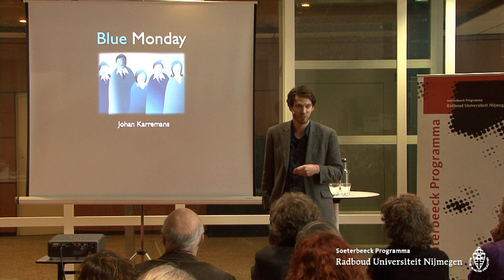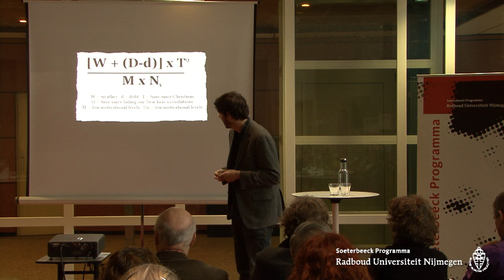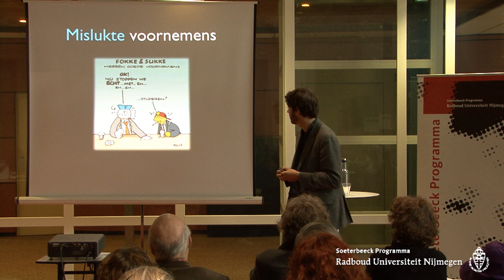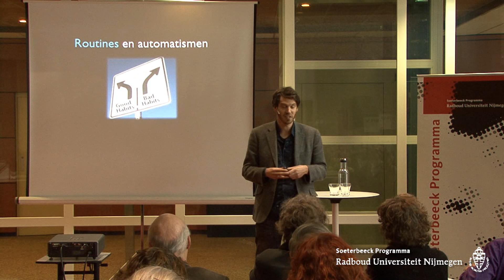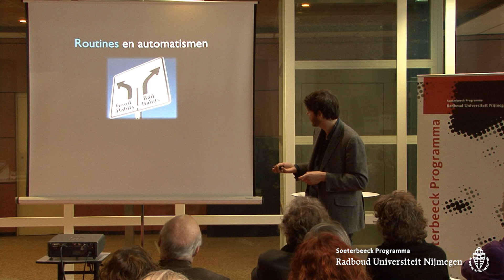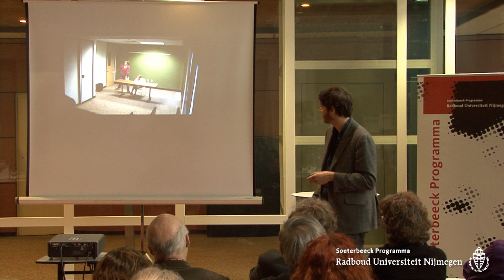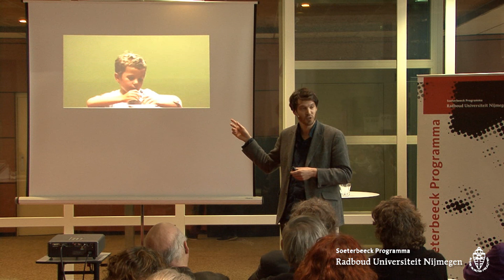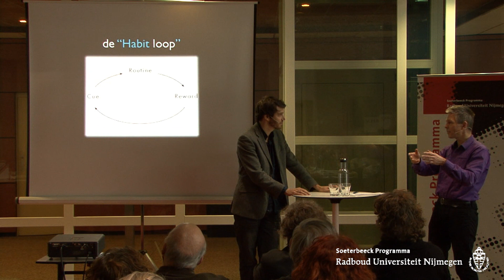Actualiteitencollege met Johan Karremans over Blue Monday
Actualiteitencollege met Johan Karremans en Marcel Becker over Blue Monday | Maandag 21 januari 2013, 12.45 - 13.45 uur, Erasmusgebouw Radboud Universiteit Nijmegen | Georganiseerd door Soeterbeeck Programma i.s.m. VOX